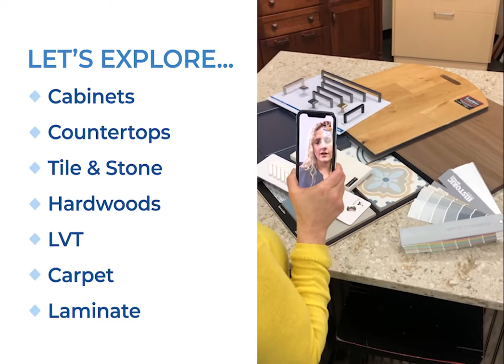CFM Virtual Appointments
Stuck in quarantine but have constructions selections to make? Schedule a virtual appointment with one of our team members!  We can walk the showroom with you and review some options.  Once we have selections made, we can arrange for curbside pick up of the samples.